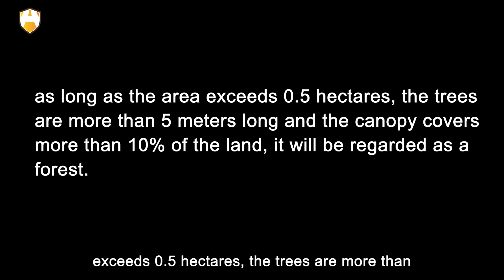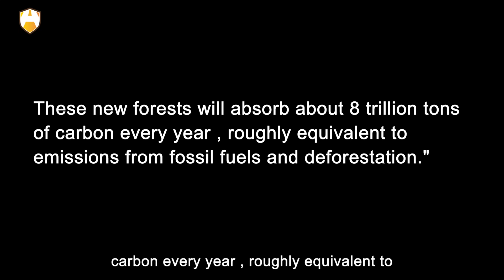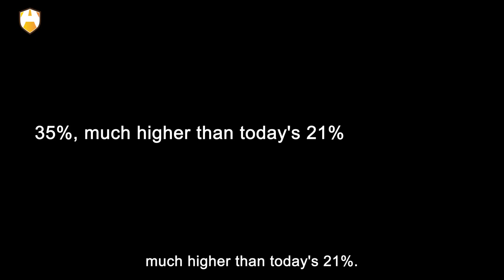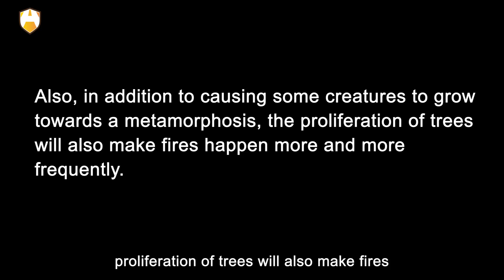What would happen if all the deserts on earth were turned into forests?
How should human beings deal with the problem of global warming? NASA climate modelers Igor Arenov and David Lind once proposed a bold plan in a paper in the Journal of Climate Change, which is to turn the vast Sahara desert into a lush forest. This idea looks perfect on the surface, but in fact it has a big "bug".

First, let's set aside how much effort it took to turn the Sahara into a forest. It's just that the price when it becomes a forest is unbearable for human beings. So why not turn it into a forest? Isn't the more forests the better? What if we turned all the deserts on Earth into forests? OK, that and more is exactly what we are going to talk about today. Let’s get started!